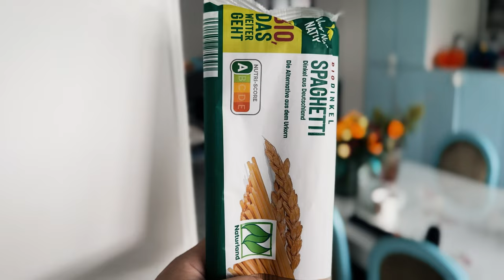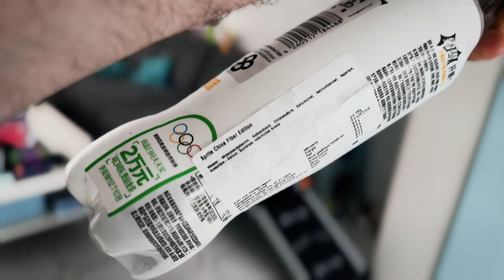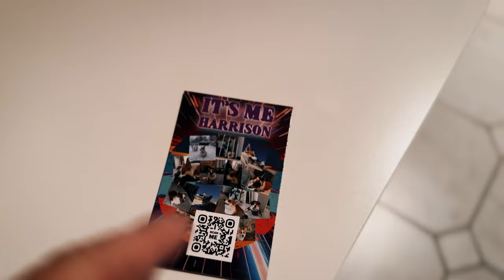Asterix als Pfälzer | Doma am cooken | kurzer Weekly Vlog #32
Vorab: es sei uns verziehen. dieser Weekly ist echt extrem kurz. sorry sorry sorry. aber wir hatten echt die Woche Oberkante Unterlippe voll mit Arbeit und Verpflichtungen. Hoffe das geht mal klar 😅 die nächste Woche packen wir die Cam öfter mit drauf ❤️